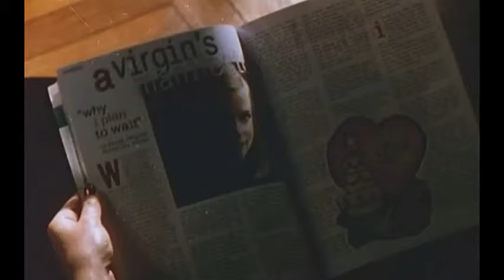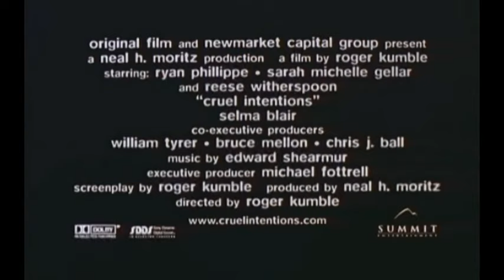CRUELES INTENCIONES: Trailer en español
Título original
Cruel Intentions
Año
1999
Dirección
Roger Kumble
Guion
Roger Kumble (Novela: Pierre Choderlos de Laclos)

Reparto
Ryan Phillippe, Sarah Michelle Gellar, Reese Witherspoon, Selma Blair, Louise Fletcher, Sean Patrick Thomas, Swoosie Kurtz, Christine Baranski, Tara Reid, Joshua Jackson, Eric Mabius

Sinopsis
Kathryn (Sarah Michelle Gellar) y su hermanastro Sebastian (Ryan Phillippe), todavía estudiantes de bachillerato en un elitista instituto de Nueva York, deciden hacer una maquiavélica apuesta. Se trata de que Sebastian, un consumado Don Juan, se acueste con Annette (Reese Witherspoon), una joven que quiere permanecer virgen hasta su matrimonio. Si Sebastian pierde, Kathryn se quedará con su Jaguar, pero si gana... la tendrá a ella.